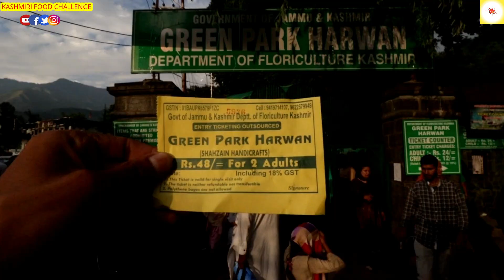Kashmiri Apple Eating Challenge In Harwan Garden || Eating Half Kg Apple In 3 MInutes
Keep watching
Keep laughing.